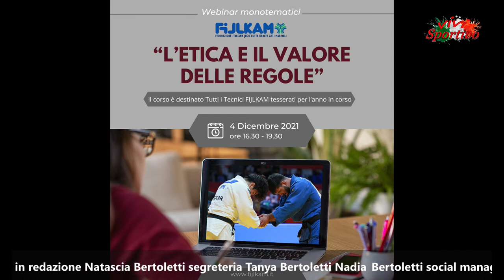vivi sportivo 14 01 dicembre 2021 10 25 19